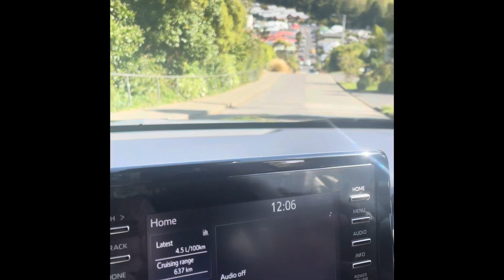2024 12 days cruise Sydney to NZ part 2